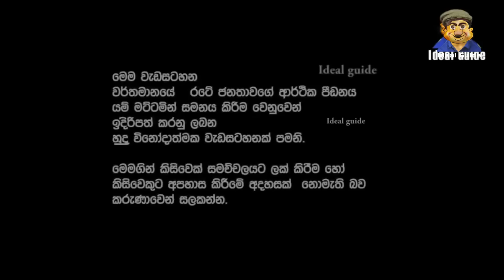Lesson 566–ජනතාව අන්දන්න කරන ගොන්පාට් පිල් මාරුව -English in Sinhala | Ideal guide to English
Subtitles in -  English, Tamil, Hindi, Telugu, Urdu, Italian ,  Indonesian ,Malay, Malayalam, Chinese, Japanese.

This channel has covered elements such as grammar usage up to lesson 154. Following that, we present a dialogue between two or more individuals, which we introduce under a current topic. We provide the English translation of this dialogue in the form of subtitles. What is special about this presentation is that we bring to you the village dialect commonly used in everyday social interactions in England through our subtitles. We proudly state that we are the only channel offering such a presentation.

ideal english#
If you like my channel